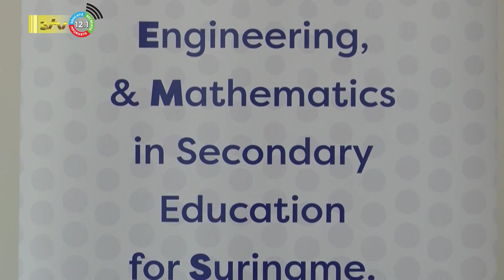25 09 2023 Sistems houdt mini onderwijs beurs